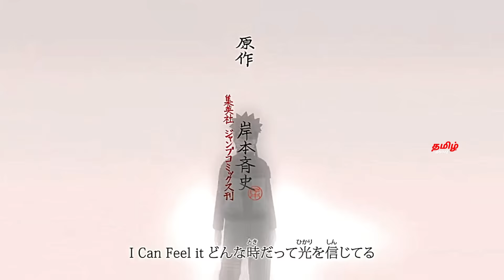Naruto Shippuden Episode 410 Tamil Explanation | Tamil Anime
The Hidden Plot Set Into Motion

DATTEBAYO😁